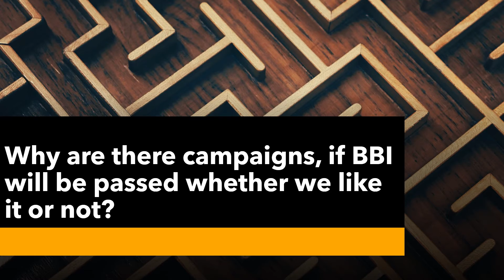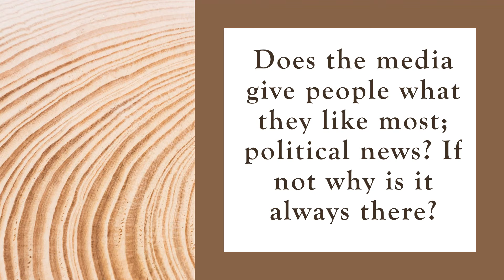Why are there campaigns, if BBI will be passed whether we like it or not?